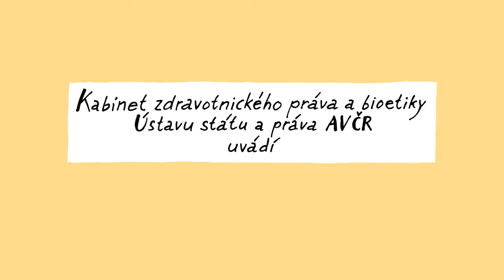Pacientská práva – Standard péče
České zákony vyžadují odbornou úroveň zdravotní péče. Jde o to dodržet nejen pravidla vědy a uznávané medicínské postupy, ale také respektovat individualitu pacienta, a to vše s ohledem na konkrétní podmínky a objektivní možnosti. Co to konkrétně znamená? A co se stane, když standard péče dodržen není?

Téma vysvětluje JUDr. Ivo Smrž, Ph.D.

Ilustrace: Pavel Koutský
Vyrobilo Oddělení audiovizuálních médií, SSČ AV ČR pro Kabinet zdravotnického práva a bioetiky Ústavu státu a práva AV ČR.
Projekt vznikl za podpory Strategie AV21 Akademie věd České republiky.